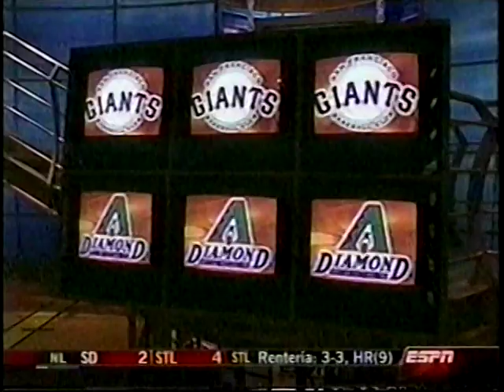2003 MLB Highlights July 11